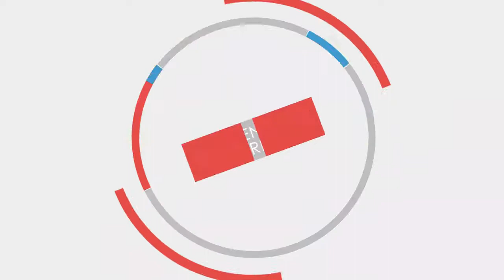RANGKUMAN INFO ON WHEELS KHAS : PROGRAM SEPAKAT @ KOMUNITI NEGERI TERENGGANU | 28 APRIL 2020